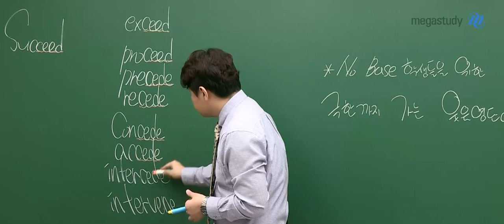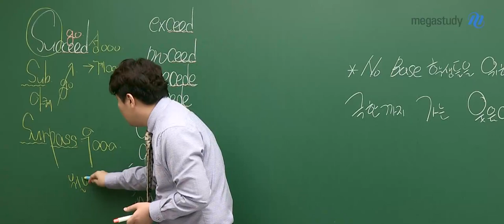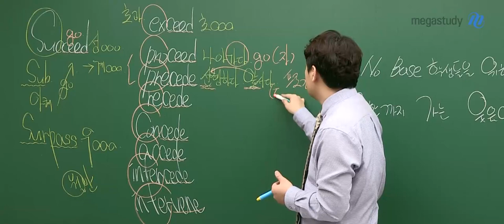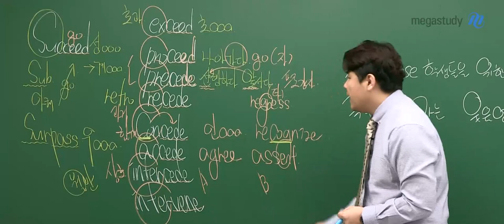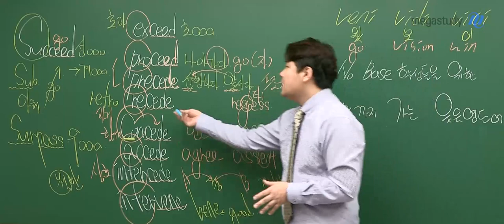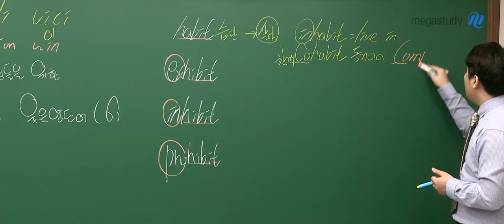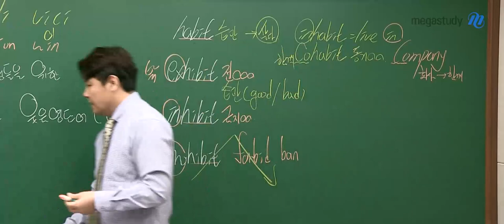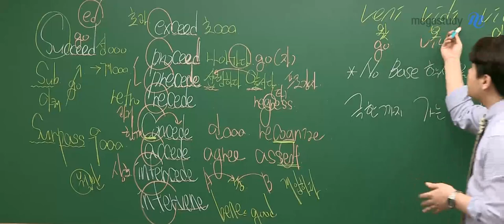[메가스터디] 영어 단어암기 김동영쌤 - No Base 학생들을 위한 극한까지 가는 웃음 영단어(6)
극한까지 가는 웃음 영단어 특강 시간입니다.

칠판에 적힌 오늘의 단어들에 집중해 주세요!